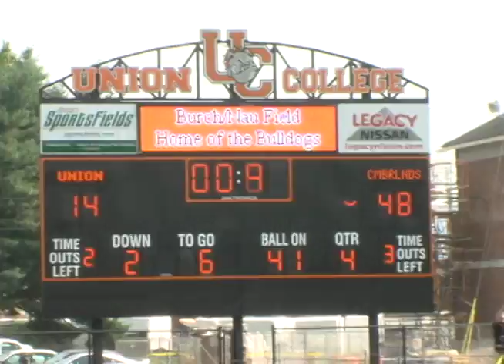University of the Cumberlands Football vs. Union College 2012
The University of the Cumberlands defeats Union College 48-14 and recaptures the Brass Lantern Trophy on September 15th, 2012 in Barbourville, KY.